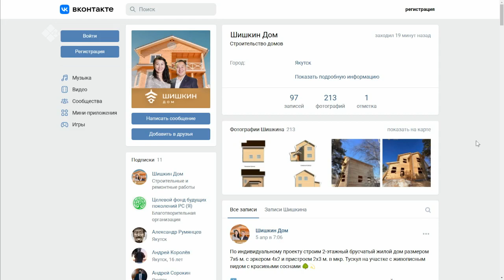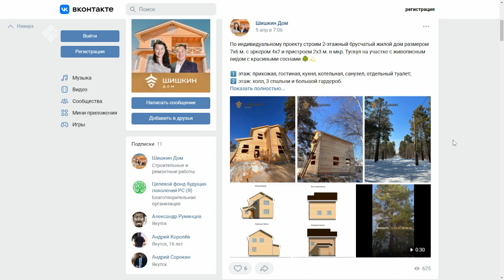«Саха сатаабата суох» биэриигэ: «Шишкин дом» генеральнай дириэктэрэ Иван Данилов (08.04.22)